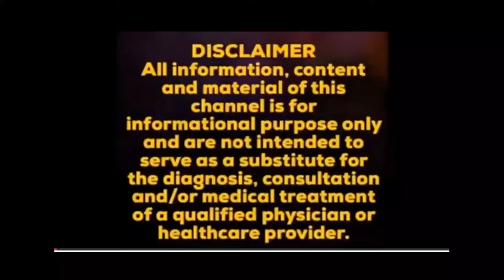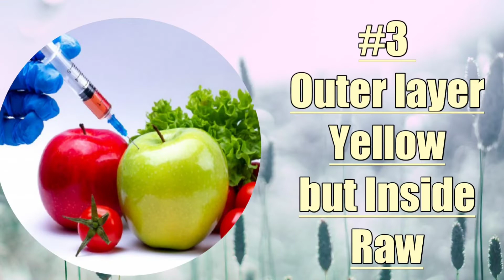How to Identify Fruits Ripened Chemically Or Naturally ?जाने कैसे Chemicals को आप remove कर सकते है👆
Hello Friends,
                        As I always talk about Raw fruits and veggies to eat but many people asked me about pesticides or chemically ripened fruits in market so I have discussed how we can identify fruits ripened chemically or naturally. I have given 5 points to identify that how fruits are ripened you can check yourself also given 4 natural remedies to remove these chemical on fruits.

                     As i told you earlier my main motive is to make people aware about their health and live consciously so i tried to give detailed explanation on this topic. Please watch the complete video i am sure it will definitely going to help you.

Dreamstime.com
Studiousguy.com

Your Queries-